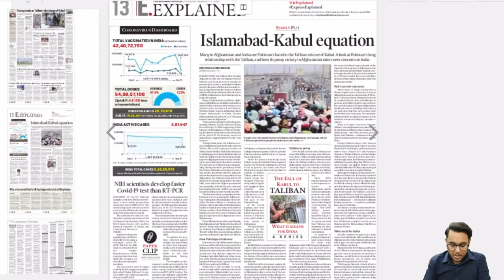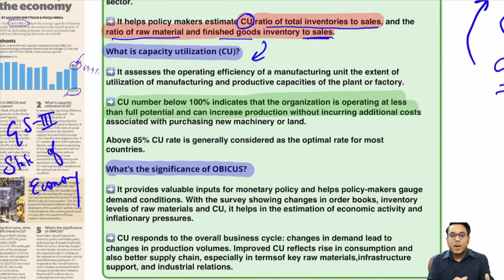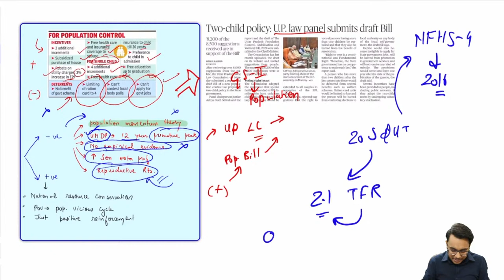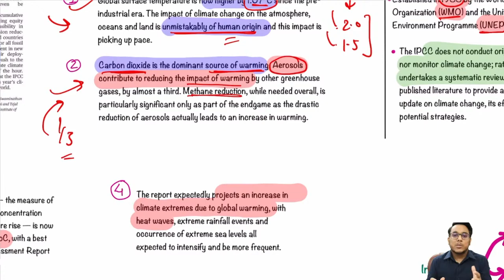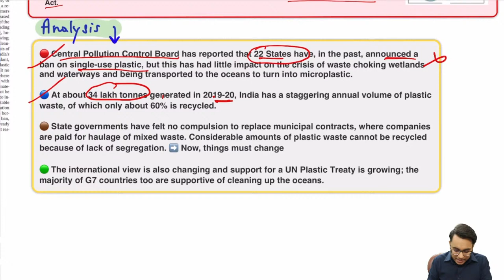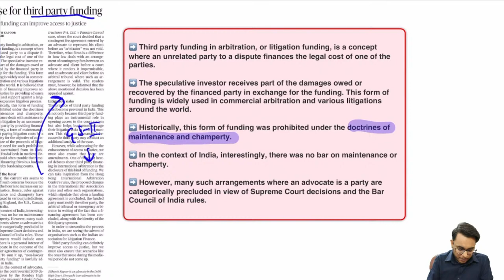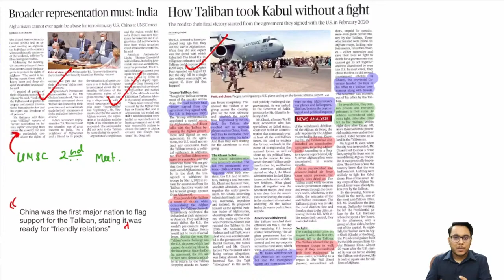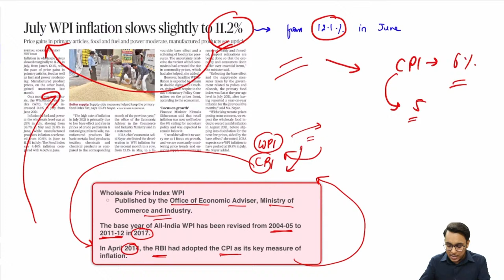The Hindu Newspaper Analysis in English |17 August 2021| Current Affairs for UPSC /IAS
The Hindu Newspaper Analysis in English |17 August 2021| Current Affairs for UPSC /IAS by Sahil

This video provides a comprehensive analysis of "The Hindu" newspaper, also includes relevant news articles from Indian Express, LiveMint, Business Standard etc. Analysis will help in making your answers more concrete, Highly relevant for UPSC/CSE IAS and other competitive exams.

thehinduanalysisinenglish
The Hindu Newspaper Today For Upsc IAS
usha madam  current affairs
August 2021
upsc
ias
August 2021 Editorial Analysis
The Hindu analysis for upsc
upsc
The Hindu Editorial Analysis 17 August 2021
PSC